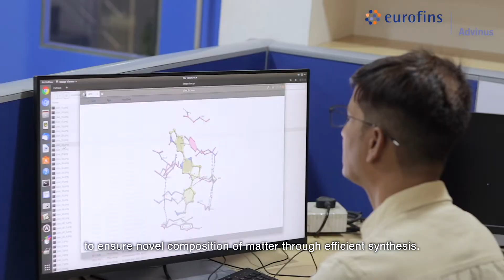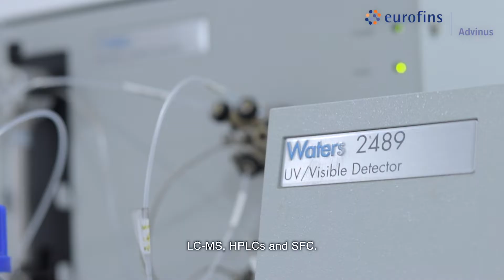Eurofins Advinus Pre Clinical Contract Research Organization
The Drug Discovery & Development Services team at Eurofins Advinus understands your requirements and ensures high quality and on-time delivery of reports.
Eurofins Advinus services offer cost-effective custom solutions to fulfil your research requirements.